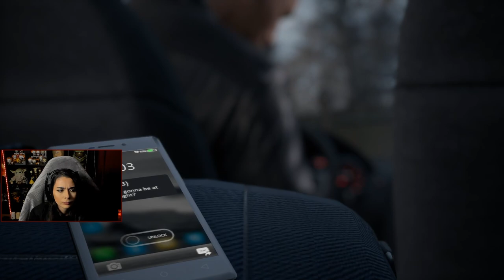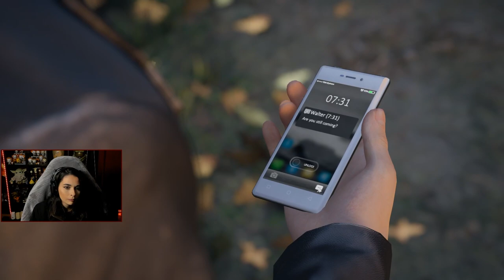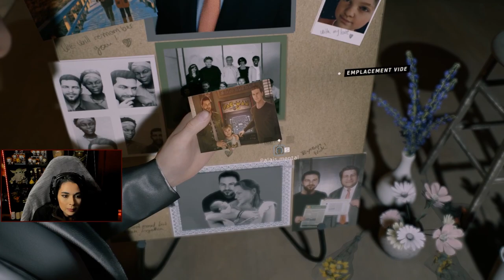J'AI PERDU MON MEILLEUR AMI - (Twin mirror)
👓 Je protège mes yeux avec mon partenaire Gunnar / 5% de remise immédiate sur la boutique avec ce lien

👕 Mes t-shirt proviennent du site Zavvi ♥ -20% de réduction sur les vêtements avec le code (KILIRA20) et moins 10% sur le reste de la boutique (sauf préco et produit déjà en solde) avec le code (KILIRA10)